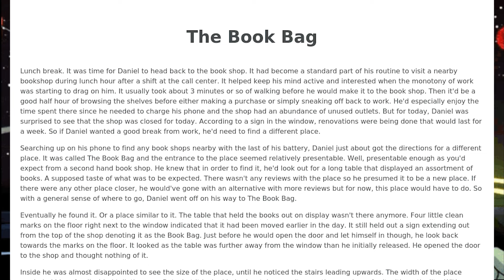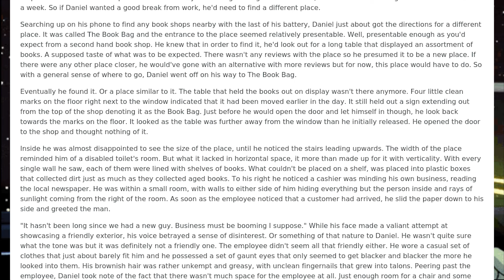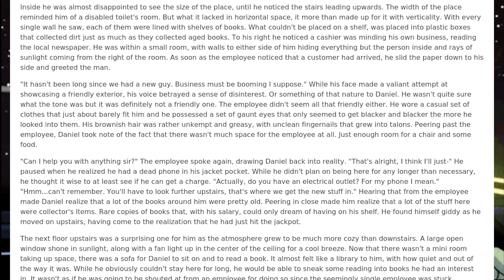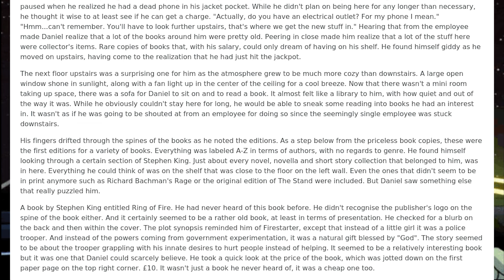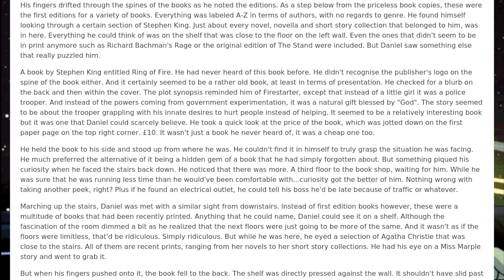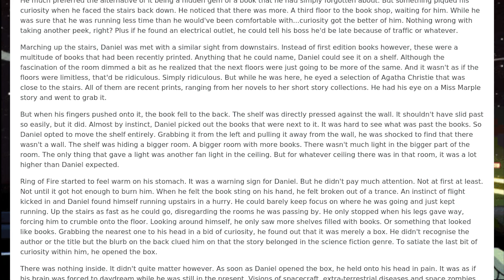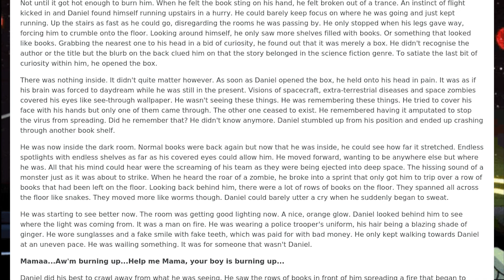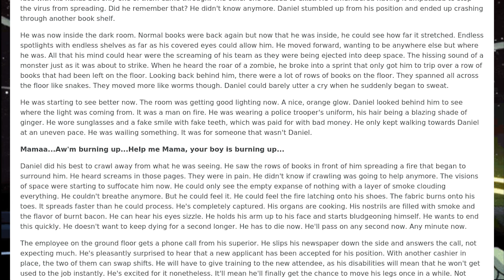The Book Bag - a 4Chan Original Creepypasta